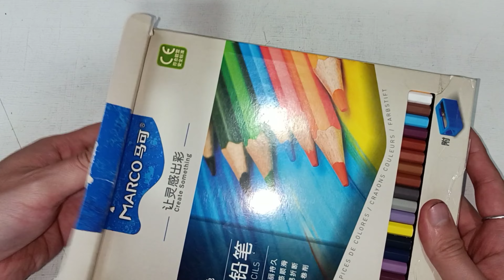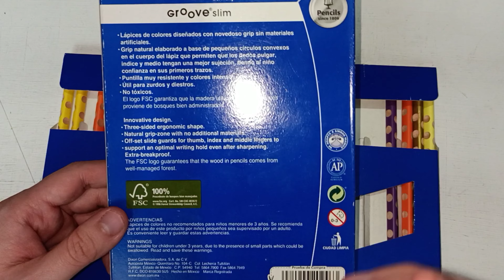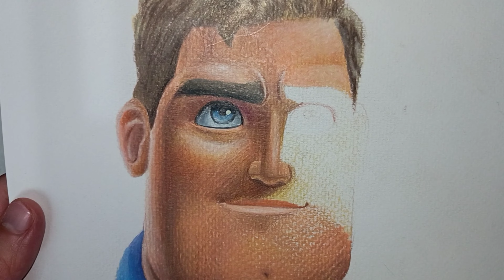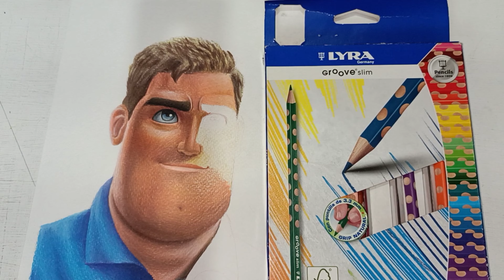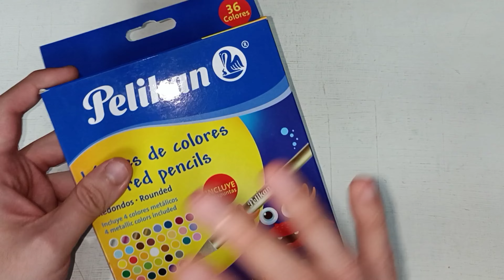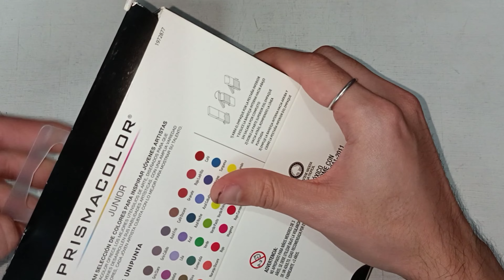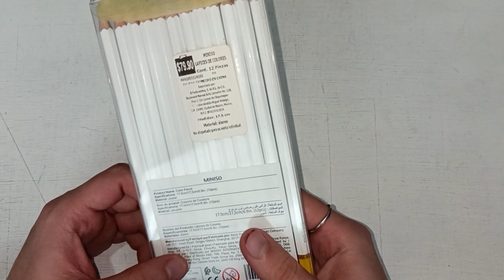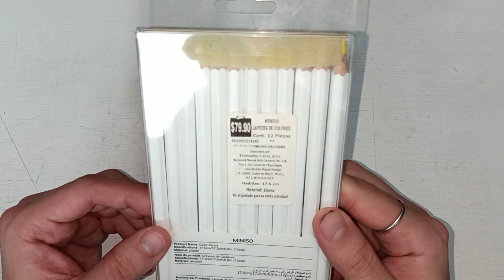Este es mi top 7 de lápices de colores 2021 🤩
Hola a todos este es mi mejor top de lápices de colores escolares que te recomiendo y para estas fechas de navidad podrás conseguirlos y con ofertas mucho mejor a bajo precio